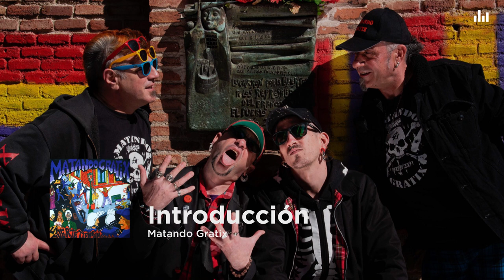Matando Gratix - Introducción